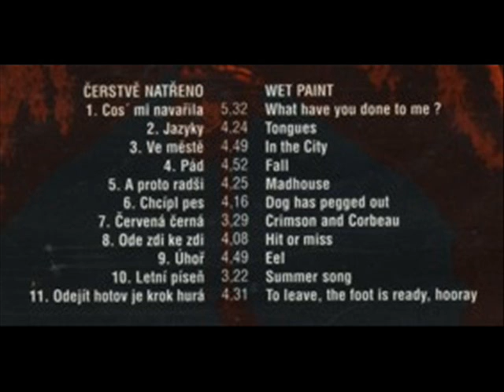Čerstvě natřeno - Chcípl pes